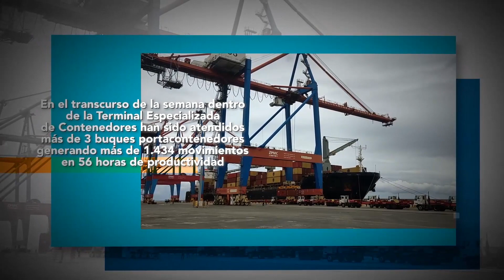Acontecer Portuario: Bolipuertos TEC